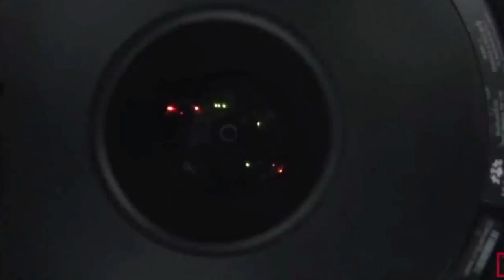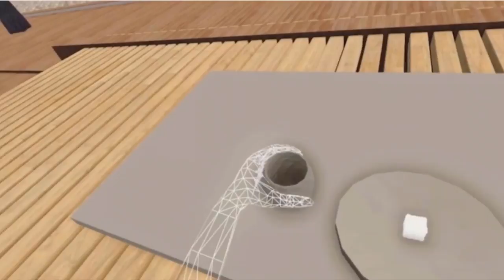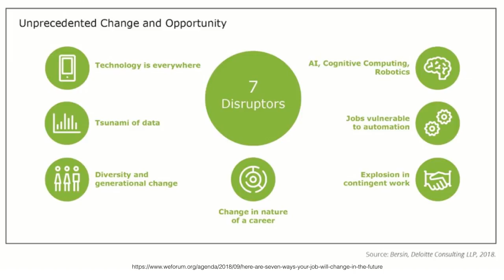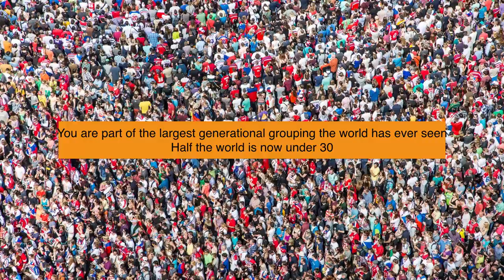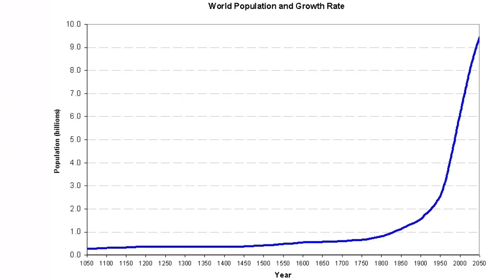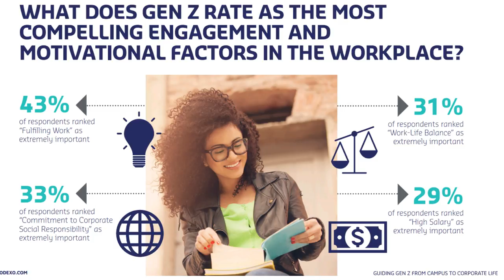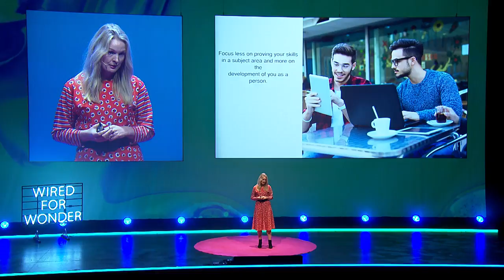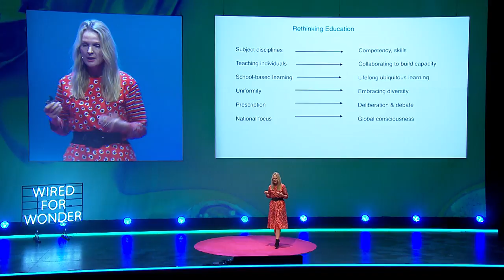Frances Valintine - Wired for Wonder 2018 Youth Day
It is 72 weeks to the year 2020.